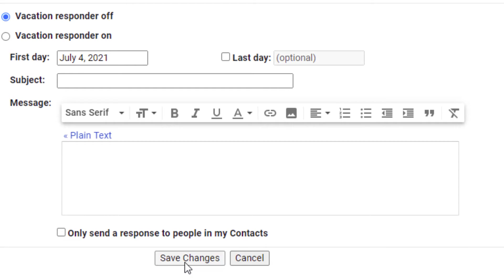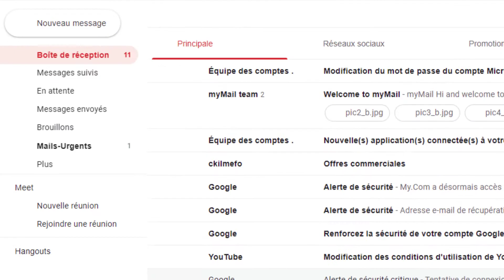GMAIL : comment choisir la langue d’une boîte mail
Ce tuto montre comment sélectionner la langue d’une messagerie Gmail.

Tuto GmailCkilfo de la chaîne